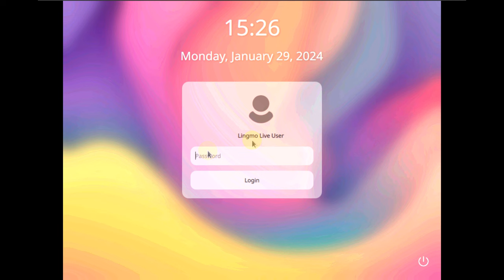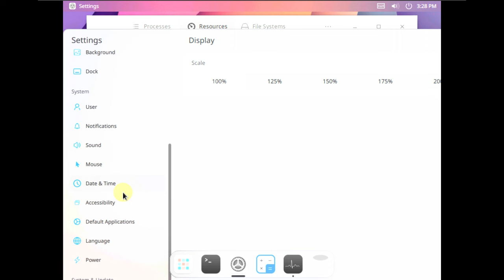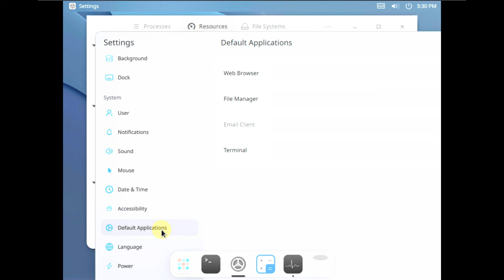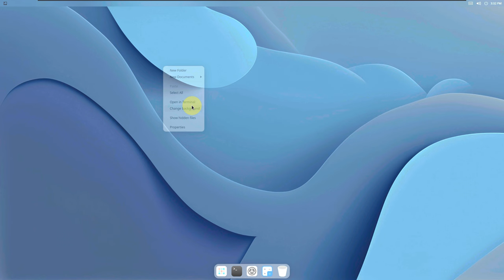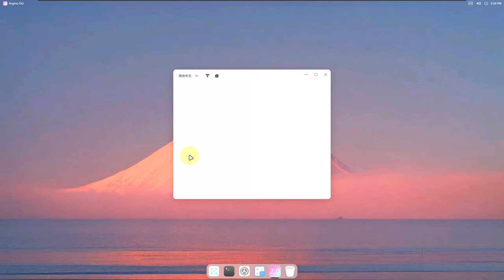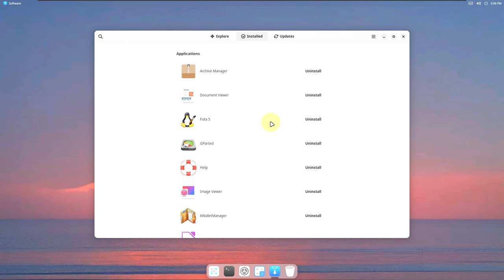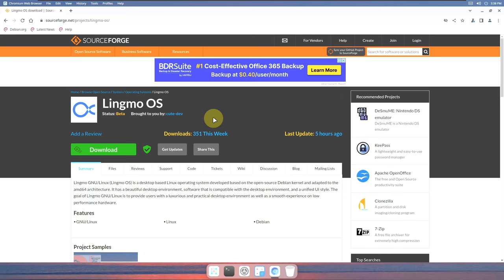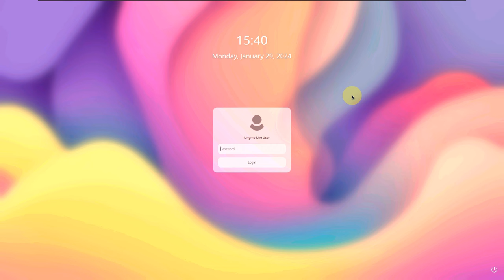Lingmo GNU/Linux (Lingmo OS)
In This Video We Are Looking At Lingmo GNU/Linux (Lingmo OS) is a desktop based Linux operating system developed based on the open-source Debian kernel and adapted to the amd64 architecture. It has a beautiful desktop environment, software that is compatible with the desktop environment, and a unified UI style. The goal of Lingmo GNU/Linux is to provide users with a luxurious and practical desktop environment as well as a smooth experience on low performance hardware.

Features
GNU/Linux
Linux
Debian

Todays Video - Lingmo GNU/Linux (Lingmo OS)!